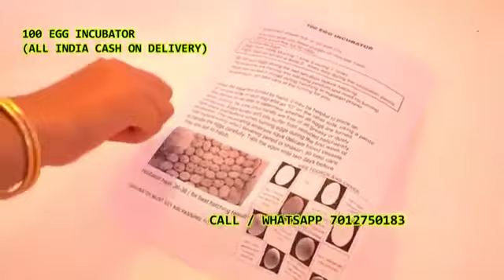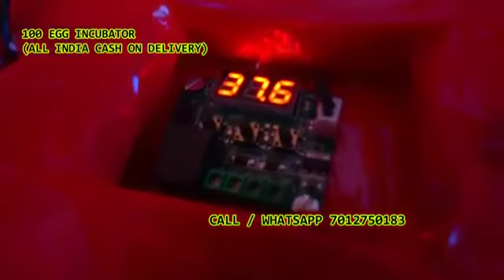100 Egg Incubator hatching machine 7012750183 Bommasandra Chikkabanavara Chikkabidarakallu Bangalore